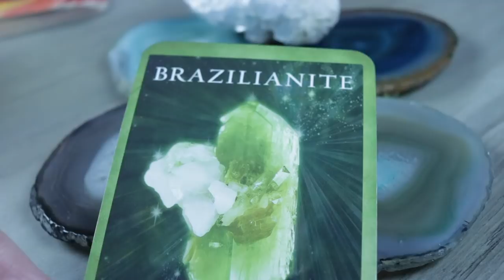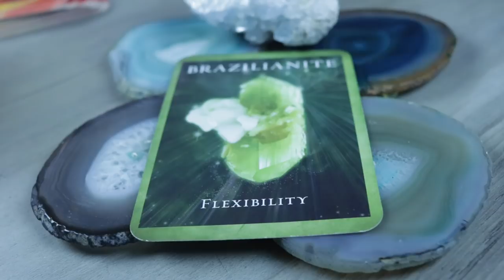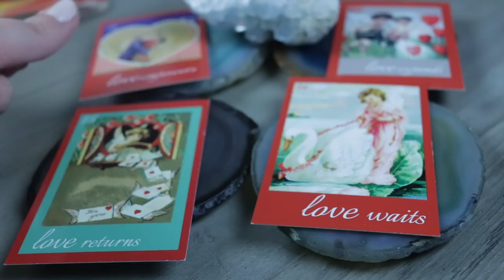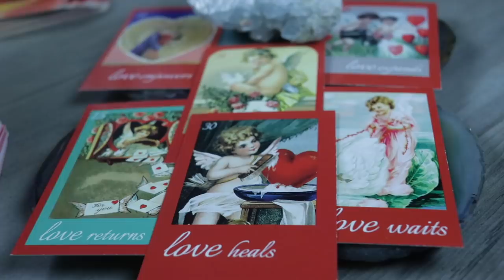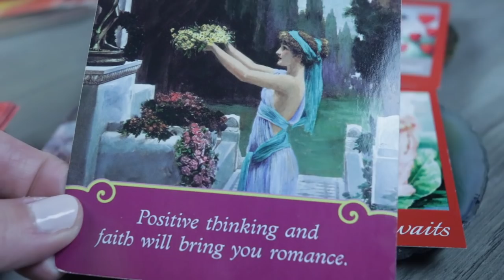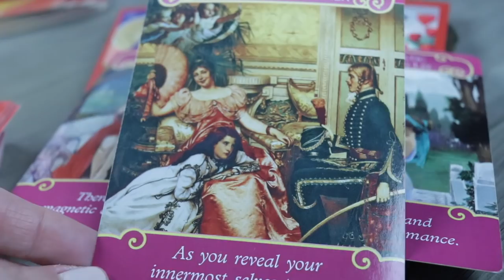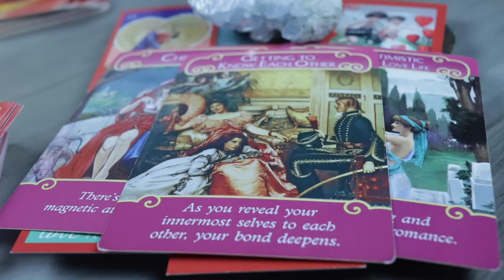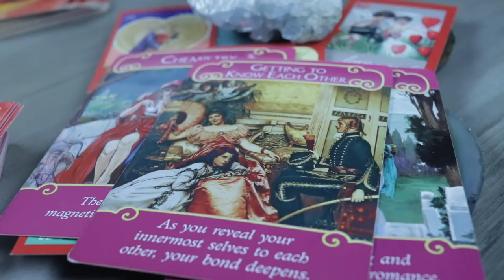Angel Daily February 14, 2020 SPECIAL VALENTINE'S DAY EDITION!!